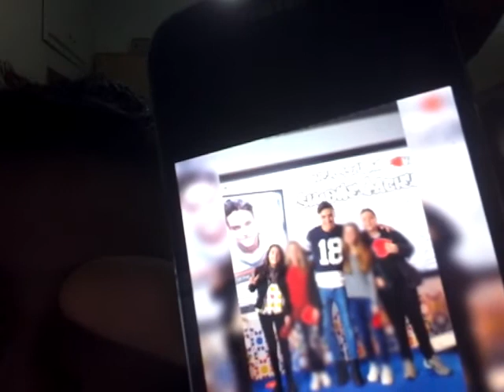HO INCONTRATO AWED?! | FRANCESCO IMPROTA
Ciao a tutte e a tutti, oggi parliamo della giornata che ho trascorso il 14 Febbraio💕 con mia Cugina. Buona Visione😊.
PROFILO FB : FRANCESCO IMPROTA
INSTANGRAM : IMPROTAFRANCESCO
SONO ANCHE SU
MUSICAL.LY : @FRANCESCOIMPROTA2
ABOUT ME
NAME : FRANCESCO
SURNAME : IMPROTA
AGE : 12
NAPOLI ( N ) CAMPANIA
VIDEO GIRATI CON : SAMSUNG GALAXY TAB A
VIDEO EDITATI CON : VIDEOSHOW